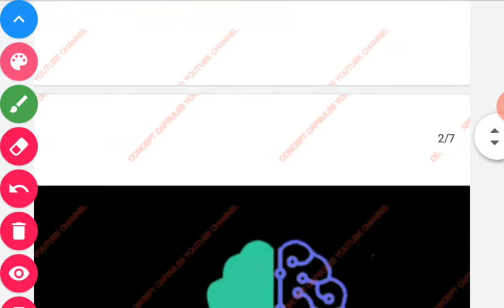06 Physical Properties of Alcohols/ alcohols phenols and ethers class 12 in tamil NCERT JEE NEET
06 Physical Properties of Alcohols/ alcohols phenols and ethers class 12 in tamil NCERT JEE NEET